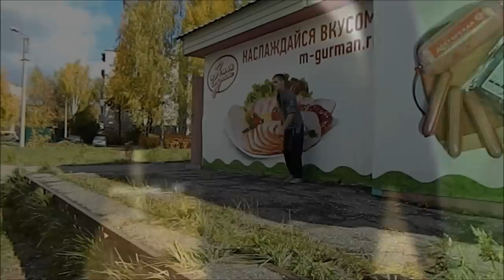Maxim Tuzhilkin - Level Up (Part 1)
2.  Jessie J – Hero (OST Kick-Ass 2 / OST Пипец 2)